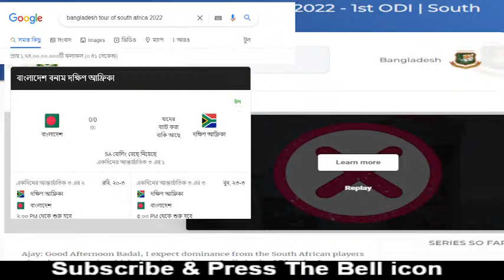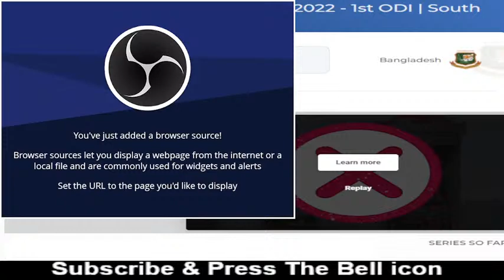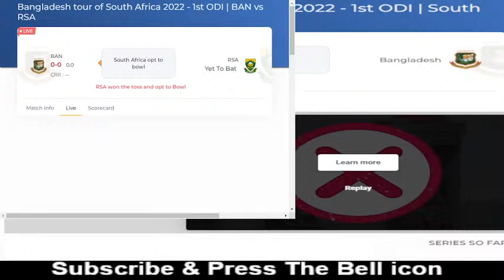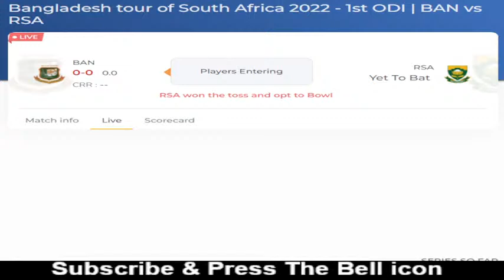LIVE : Bangladesh tour of South Africa 2022 - 1st ODI | South Africa vs Bangladesh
Bangladesh tour of South Africa 2022 - 1st ODI | South Africa vs Bangladesh

South Africa Playing XI: Kyle Verreynne (wk), Janneman Malan, Temba Bavuma (c), Aiden Markram, Rassie van der Dussen, David Miller, Andile Phehlukwayo, Dwaine Pretorius, Kagiso Rabada, Marco Jansen, Lungi Ngidi
Bangladesh Playing XI: Tamim Iqbal (c), Litton Das, Shakib Al Hasan, Mushfiqur Rahim (wk), Yasir Ali, Mahmudullah, Afif Hossain, Mehidy Hasan Miraz, Taskin Ahmed, Shoriful Islam, Mustafizur Rahman

THE FOLLOWING AUDIO/VIDEO IS FOR PROMOTIONAL USE ONLY.  WE DON’T WISH TO MAKE ANY COMMERCIAL USE OF THIS AND INTENDED TO SHOWCASE THE CREATIVITY OF THE ARTIST INVOLVED. ALL RIGHTS ARE CREDITED TO THE OWNER.